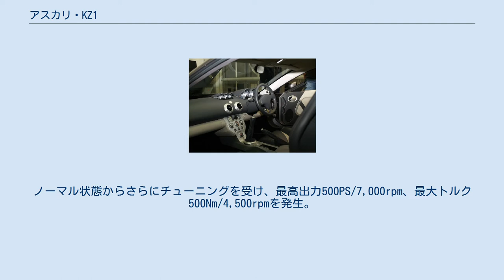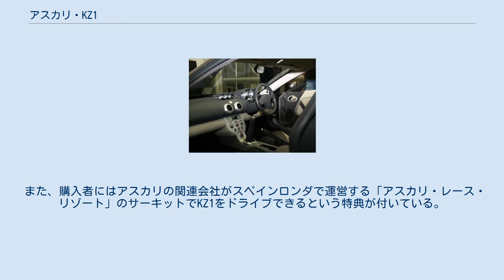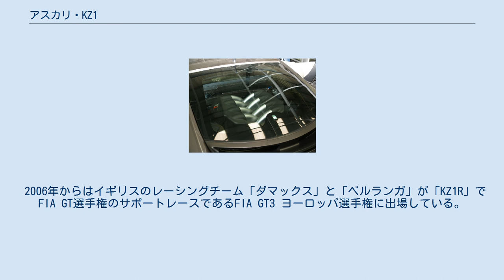アスカリ・KZ1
アスカリ・KZ1は、イギリスの自動車メーカーアスカリ・カーズが製造・販売していたスーパーカーである。
 2001年、アスカリがイギリスのバンベリーに新工場を立ち上げるのと同時に開発をスタート。
2003年にエコッセに続く2番目の市販車として発表した。
1台につき340時間以上かけて手作業で組み立てられるため、50台限定での販売であった。
価格は23万5,000UKポンド（日本円で約4230万円）。
 エンジンはBMW・M5（E39型）用の4.9L V型8気筒 DOHC 32バルブエンジンをミッドシップに搭載する。
ノーマル状態からさらにチューニングを受け、最高出力500PS/7,000rpm、最大トルク500Nm/4,500rpmを発生。
オイルの潤滑にはドライサンプ方式を採用している。
 組み合わせられるトランスミッションは6速MT。
ボディはカーボンファイバー製モノコック構造をとる。
 また、購入者にはアスカリの関連会社がスペインロンダで運営する「アスカリ・レース・リゾート」のサーキットでKZ1をドライブできるという特典が付いている。
 KZ1R 2002年、「チーム・アスカリ」としてル・マン24時間レースにジャッド製 4.0L V型10気筒エンジンを搭載した「KZ1R」でワークス参戦したが、リタイヤに終わった。
 2003年は「KZ1R」でFIAスポーツカー選手権にワークス参戦。
 2006年からはイギリスのレーシングチーム「ダマックス」と「ベルランガ」が「KZ1R」でFIA GT選手権のサポートレースであるFIA GT3 ヨーロッパ選手権に出場している。
 ^ アスカリ・カーズのプレスリリース Archived 2007年9月28日, at the Wayback Machine. ^ FIA GT3 ヨーロッパ選手権の公式ページ